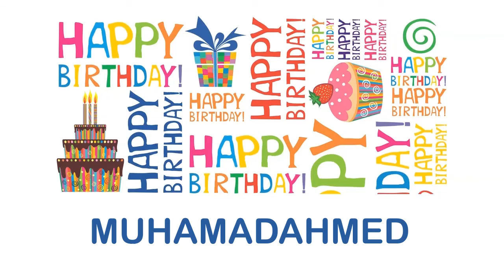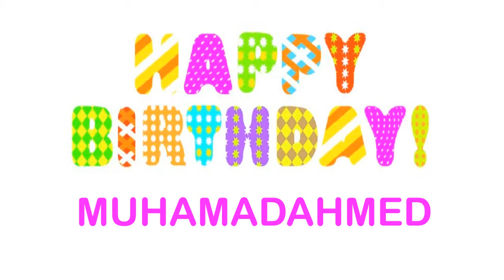MuhamadAhmed wishes Mensajes